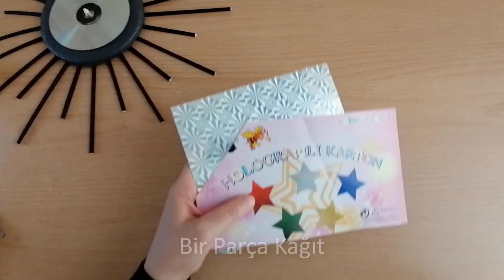Dekoratif Duvar Saati Nasıl Yapılır / Decorative Wall Clock Making - DIY Wall Clock Ideas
Kullandığım malzemeler
. Karton
. Siyah fon karton
. Hologram kardon
. Atık kağıt ( Eski defter, kitap, gazete vb.)
. Siyah akrilik boya
. Cd
. Saat mekanizması
. Yapıştırıcı , sıcak silikon